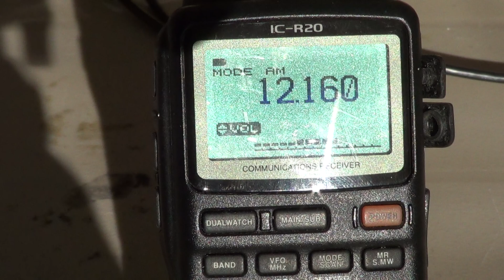Icom IC R20 on WWCR 12160 khz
WWCR heard on my Icom IC R20 receiver with telescopic antenna